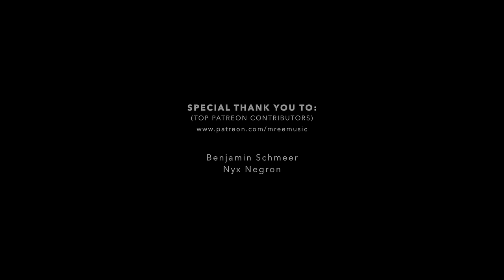Kingdom Hearts III - Face My Fears (Mree Cover)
Wowie!! I’ve finally completed the Kingdom Hearts cover trilogy! The only thing left for me to do is actually play KH3 :) Stream or download my cover of “Face My Fears” by Hikaru Utada on Spotify, iTunes, and Google Play. Hope you enjoy!

Recorded, produced, filmed & edited by Mree
Mixed by Henri Bardot

(C)(P) 2019 Marie Hsiao under exclusive license to Nettwerk Music Group Inc.